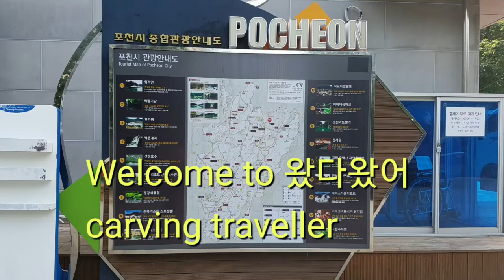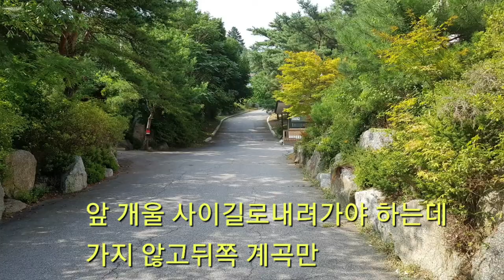[펜션]포천 골든빌리지에서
포천 골든빌리지는 계곡옆에 있는 펜션이다.
펜션에서 바베큐하면서 계곡과 골프장의 시원한 모습을 바라볼수 있다.